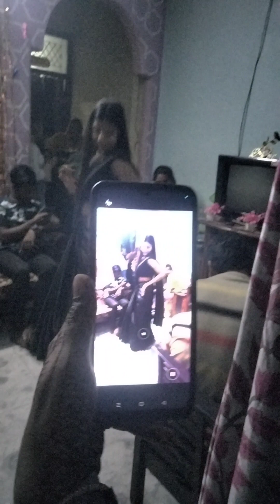happy birthday to you my dear friend kumkum ❤️